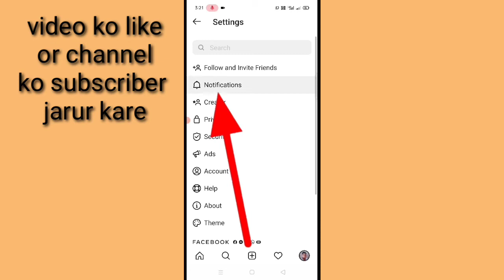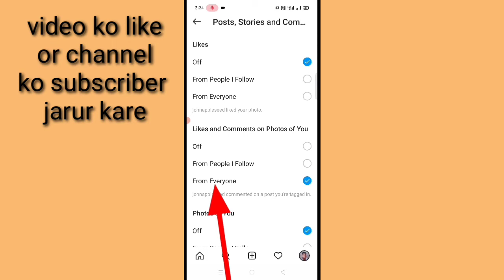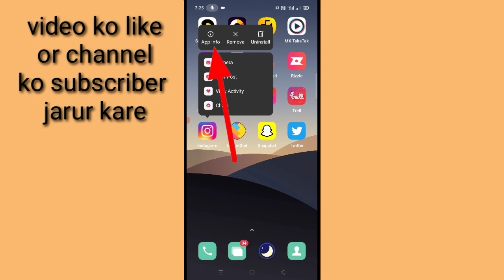Instagram ka notification Kaise band Kare।। how to turn off all Instagram notification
is video me bataya Gaya hai friend ki Instagram App Ka notification Kaise band Kiya jata hai